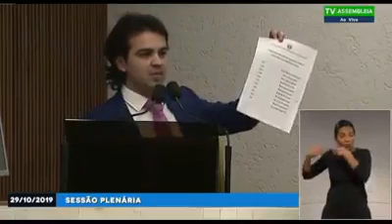PROJETO PARA REFORÇAR CAIXA DO ESTADO DE AUTORIA DO DEPUTADO GUERRA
Na tarde de ontem, subi à Tribuna da Assembleia Legislativa do Paraná para falar sobre o Projeto de Lei de minha autoria e que pode reforçar o caixa do Estado em mais de R$ 50 milhões por ano, caso seja feita a licitação para a concessão da exploração do uso público para visitação e turismo do Parque Nacional do Iguaçu, na área das Cataratas. A proposta pretende alterar uma lei estadual que autorizou a concessão de uso das Cataratas do Iguaçu à título gratuito pelo Instituto Chico Mendes – ICMBio, vinculado ao Ministério do Meio Ambiente.

Atualmente este recurso pertence à iniciativa privada com um percentual de comissão de 6% para o ICMBio. A área pertence ao Governo do Paraná, de acordo com Escritura Pública, registrada em Cartório desde 2012.

As nossas CATARATAS DO IGUAÇU, consagrada uma das sete maravilhas mundiais da natureza é o segundo parque nacional mais visitado do Brasil, depois do da Tijuca (RJ), que abriga o Cristo Redentor. Agora, temos a oportunidade de transformar o nosso maior roteiro de visitação turística, também em uma nova fonte de receita para o Estado.

Vamos fazer uma força-tarefa e aprovar o projeto de lei que restabelece o nosso direito de arrecadarmos com o que é NOSSO, de fato e de direito e é ofertado para os turistas locais, nacionais e do mundo inteiro, fazendo de Foz do Iguaçu o segundo destino mais visitado do Brasil.